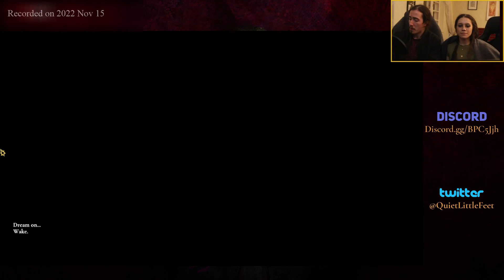Dalia Part 2 - DO NOT TRUST HER!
Excerpts from our livestream recorded on the 15th of Nov 2022, we continue to discuss the designs of the biggest secret in the demo of Where Birds Go to Sleep, showcasing an alternate path through it, revealing additional details about the protagonist.

How can you follow development?

If you like and are interested in the success Where Birds Go to Sleep, please consider helping spread the word about it. You have more power than you think, and you can help this unique project to succeed! Here are the things you can do to help:
- Post about it on social media!
- Tell streamers and content creators to cover it!
- Tell your friends about it!

Any word of mouth you can help us with is a colossal help and moral boost! THANK YOU!

Timestamps:
00:00 Skip feature and the importance of voice acting
01:19 Cormo's real name
02:09 Cormo's personality  and stats
03:20 The theme of homosexuality
04:11 Calling Dalia a whore
06:25 Cormo is projecting
07:10 Why this choice is interesting